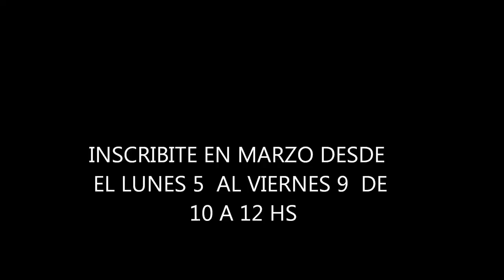SER MUJER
Canal de Musico Amateur